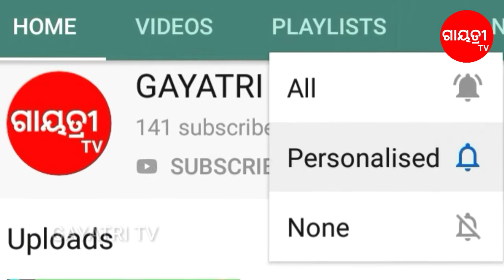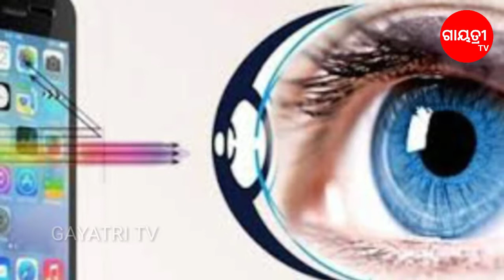dark circle treatment of eye disease in odia/AKHI tala kaladaga chikischa home remedies Odia tips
Hy friends

You can learn how to treat different types of eye disease by home remedies,,,, from this video